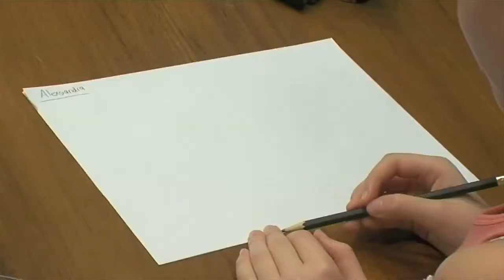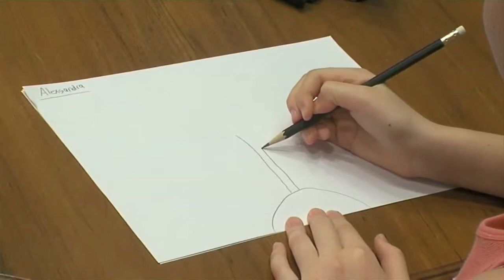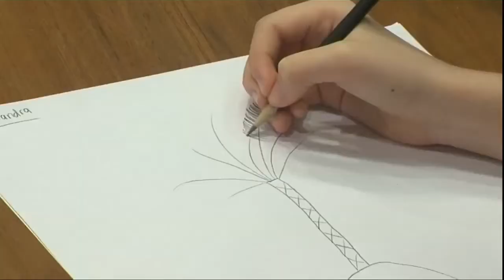Kidzone - Episode 6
Kidzone Cartoon Episode 6